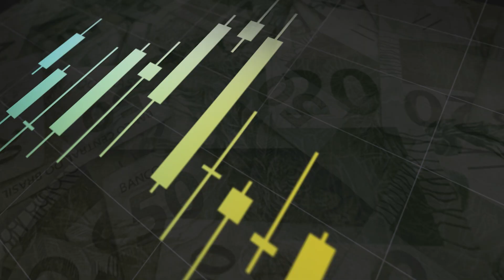Ibovespa no oitavo pregão seguido de alta. Destaque para AZUL4 e ENGI11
Fique por dentro de tudo que acontece no mercado financeiro e como isso impacta os seus investimentos

Mercado internacional, em geral, sem grandes movimentações. Principais índices dos EUA com variação abaixo dos 0,5% no dia.

S&P 500: -0,07% | Nasdaq: +0,49% | Dow Jones: -0,36%

Petróleo Brent fechou com leve queda de menos de 0,5%, com rumores de um possível acordo nuclear entre EUA e Irã estarem avançando, o que pode dar ao Irã a possibilidade de maior exportação de petróleo no mercado.

Ibovespa fecha em alta de 0,40% no dia, a 130.125 pontos, com movimentações mistas, porém com destaque para setores ligados à retomada da economia. Ações de commodities em geral em queda, sobretudo as mineradoras e siderúrgicas com a correção para baixo de mais de 2% no minério de ferro na China (Qingdao).

Ganhadora da enquete: CSNA3
Fechou em queda de quase 3% no dia, puxado pelas cotações internacionais do minério de ferro, além do recebimento de liminar da justiça mineira (MG) determinando a tomada de medidas de segurança na barragem da Mina de Fernandinho para evitar um possível rompimento. A barragem se encontra em nível de emergência, porém a CSN alega que a barragem já está com todos os procedimentos de segurança e entrando em fase de descaracterização, sem oferecer perigo de um desastre ambiental.

Destaque positivo para AZUL4 (+5,57%) e ENGI11 (+4,21%), com o início da temporada de revisão de estimativas pelos principais bancos, além de uma perspectiva econômica mais favorável, sobretudo para empresas aéreas e shoppings, um dos mais afetados pela pandemia.

Destaque negativo fica com PRIO3, com queda nas cotações de petróleo e movimento de realização de lucros natural de mercado, e BIDI11 com o mercado à espera da conclusão da oferta subsequente de ações da companhia, abaixo do valor de mercado atual. Ambas ações caíram quase 4% no dia.